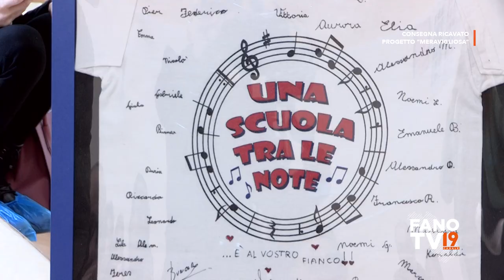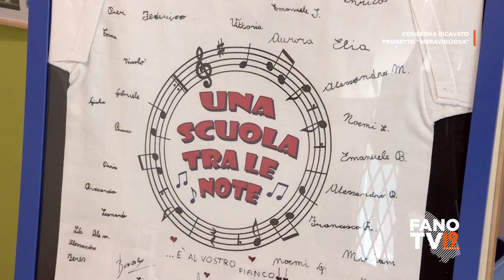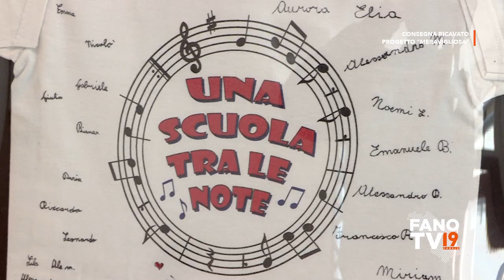Consegna ricavato progetto "Meravigliosa" a Caritas e centro per l'infanzia "L'allegra Brigata"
Senigallia - 15 aprile 2023